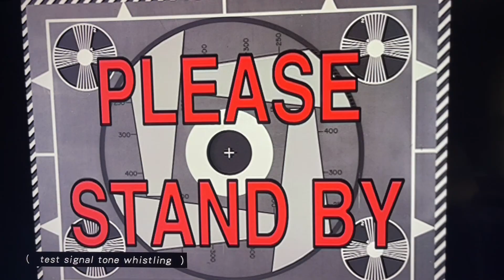Like I was saying English Spanish French ￼